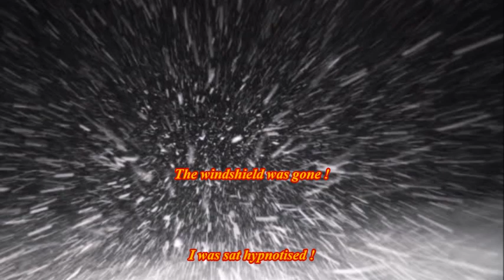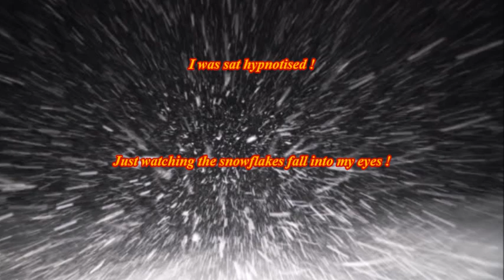COME BACK - NEW VERSION (self-penned) by Gunsmoke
This is an update of one of our self-penned songs which was last posted back in April 2021. If you like it, please hit the 'Like' button and don't forget to 'Subscribe', if you haven't already, so you won't miss any new videos as soon as they hit the channel.